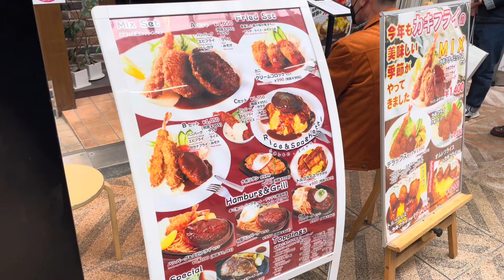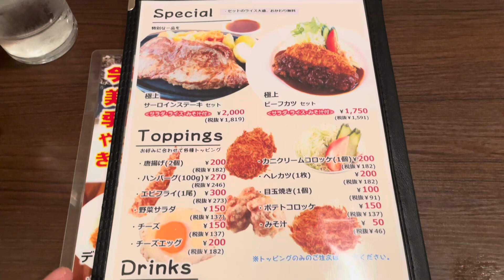2023.12.09 グリル らんぷ亭 天神橋筋商店街 Today we